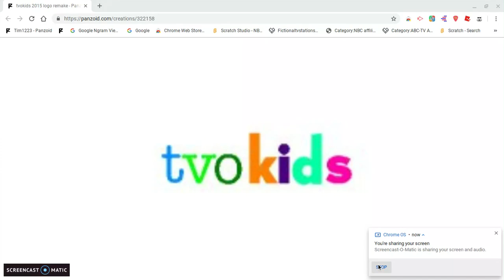TVOKids 2015 remake